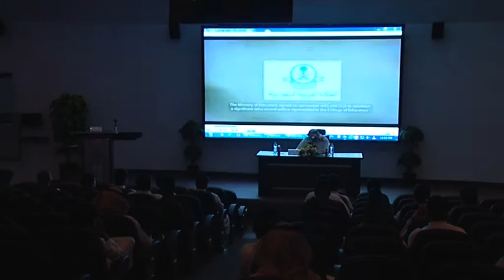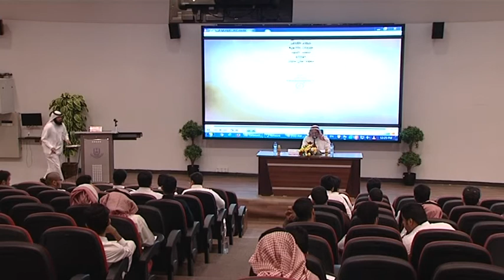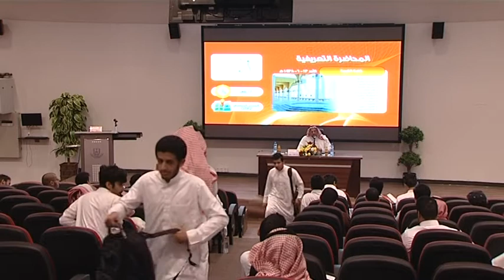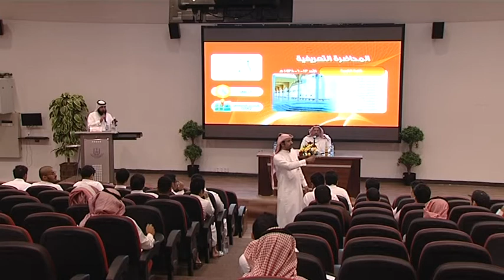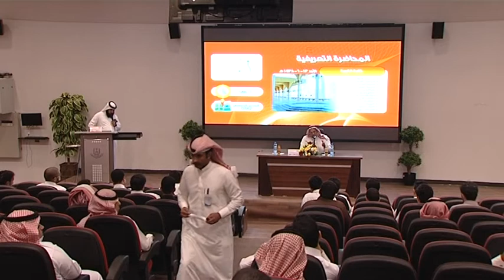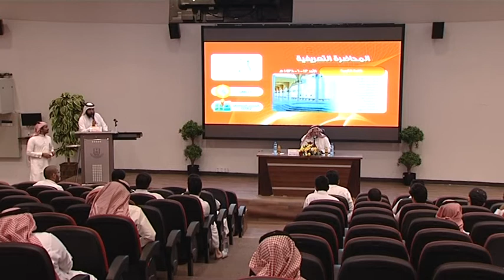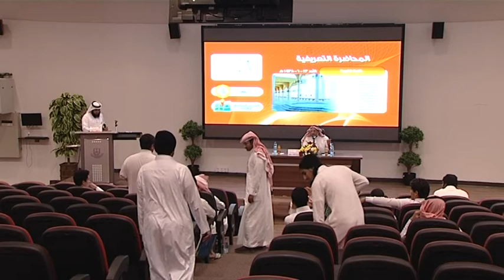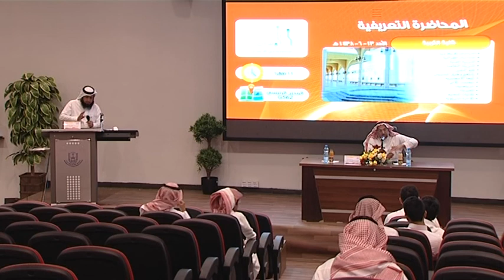برنامح مساري 2017 كلية التربية